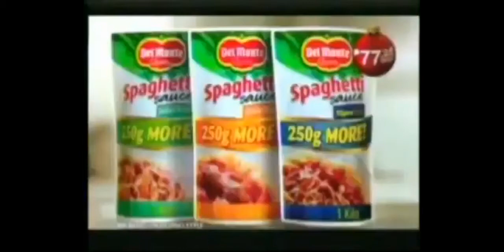unang hirit Sponsor Bumper October 25 2010